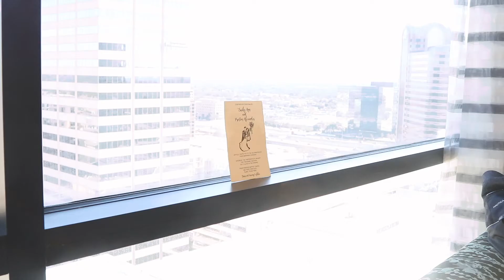Preston and Emily Ramsey - Prestonwood Chapel, Texas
Preston and Emily are two of the most fun souls and with two of the biggest hearts - for Jesus, for each other, and for other people. Their wedding included a KILLER live band and some really touching moments!